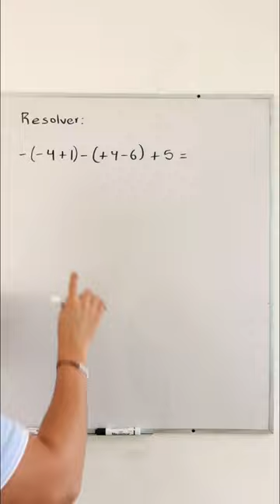Operaciones con signos y paréntesis